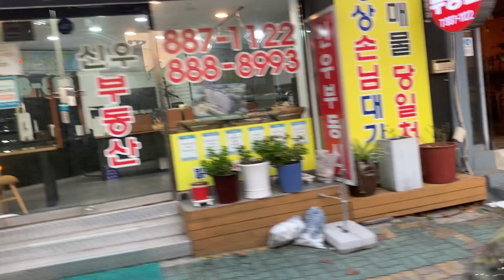20231011 인천광역시 e음버스 31번 옆주행 구간영상 (미추홀구청입구에서 제물포역까지)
20231011 인천광역시 e음버스 31번 옆주행 구간영상 (미추홀구청입구에서 제물포역까지)